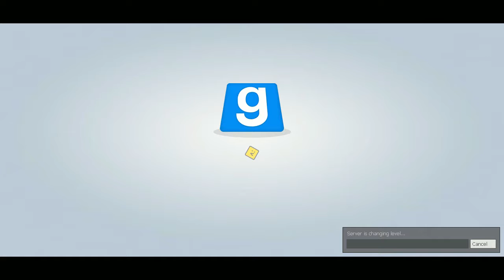HurricRain's Entertainment Presents: iNFILTRATION 3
I donated to the server around the time of this episode. After I had payed, the trust was complete.